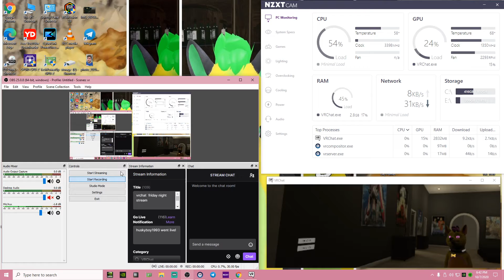twitch and discord mods only